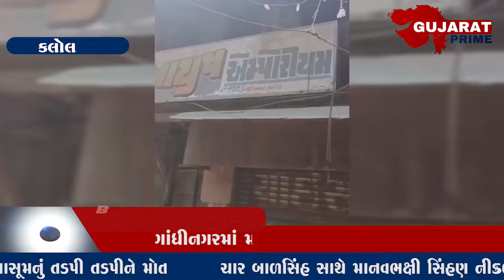કલોલ પાંચ હાટડી બજારમાં જર્જરિત મકાન ધરાશાયી થયું